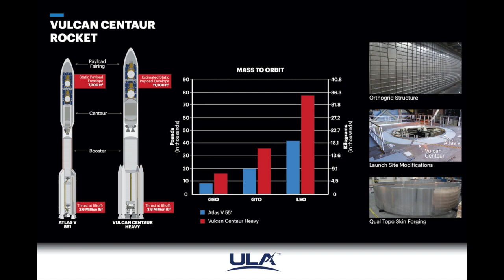TORY BRUNO, CEO of United Launch Alliance discusses Vulcan Centaur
In this episode we welcome Tory Bruno, the president & CEO of United Launch Alliance. Tory joins us by phone to discuss how his interest in model rockets at the age of nine years old let to him pursuing a career in aerospace engineering, beginning at Lockheed Martin until he joined ULA in 2014. Tory discusses how ULA has achieved an incredible (and unsurpassed) 100% mission success rate, as well as the development of the new Vulcan Centaur rocket, which is set to launch in 2021 on its first mission with sending a lander to the Moon!

About Tory Bruno
Salvatore T. “Tory” Bruno is the president and chief executive officer for United Launch Alliance (ULA). In this role, Tory serves as the principal strategic leader of the organization and oversees all business management and operations. ULA is the nation’s most experienced space launch company with more than 137 successful consecutive launches since 2006 and a 100% mission success rate.

About ULA's Vulcan Centaur
ULA is transforming the future of space launch, making it more affordable, accessible and commercialized with its new, next-generation rocket. Vulcan Centaur is superior in reliability, cost, weight and capability, and provides a solution for the nation’s most critical need: reliable access to space. Vulcan Centaur will do it all – affordability with higher performance – while continuing to deliver on ULA’s unparalleled reliability and precision.

Special thanks to Wayward Plane of LaunchRats.com for discussing her space journey in this episode!

Interview with Tory Bruno recorded May 7, 2020.

Please rate us on Apple Podcasts or your favorite podcast application or like/comment at YouTube.

BE A PART OF OUR PROGRAM - TELL US ABOUT YOUR SPACE JOURNEY!

Do you have a fascinating story about how you got passionate about astronomy and/or space exploration? We'd love to hear it! Tell us about your space journey and we may feature your story in an upcoming episode alongside our main guest interview. Just leave us a voicemail (less than 2 minutes long please) at , or email an audio or video clip to us at . Be sure to include your name and tell us what drew you to space and what you're most excited about for the future of space exploration!